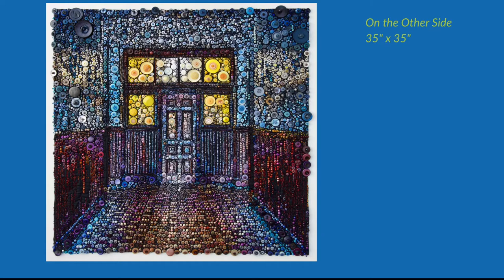Quilt National ‘21 Artist Talk: Susan Bianchi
Quilt National ‘21 artist, Susan Bianchi talks about her artwork On the Other Side.

Quilt National is produced by The Dairy Barn Arts Center in Athens, Ohio. More information about Quilt National at dairybarn.org.